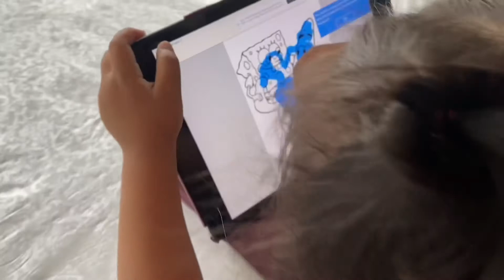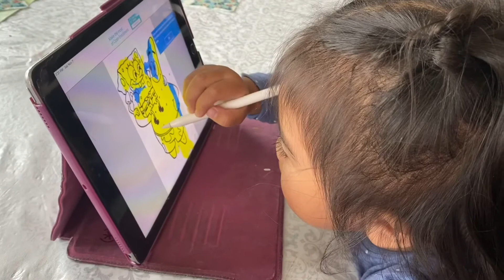Kaszy Does Activities || Painting, Bicycling || Vlog #15